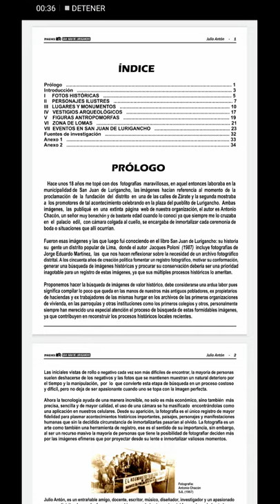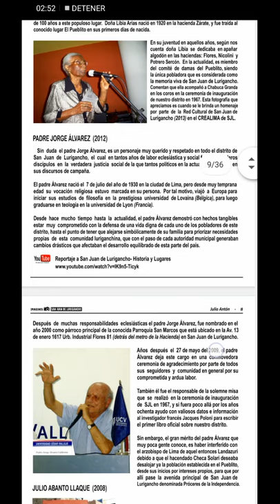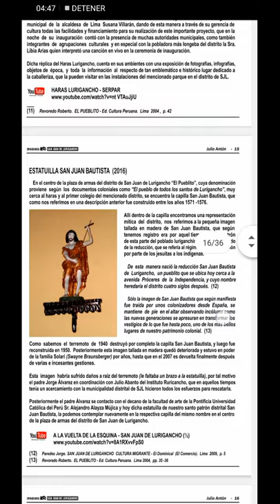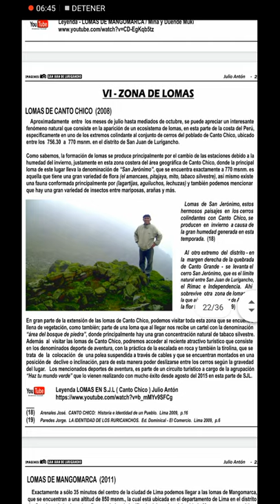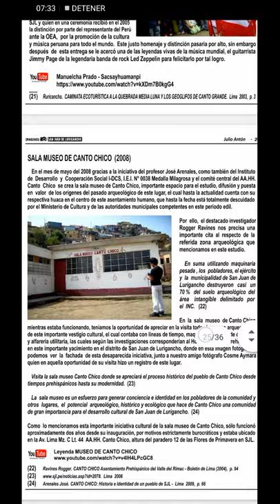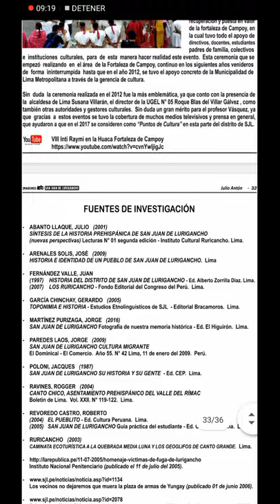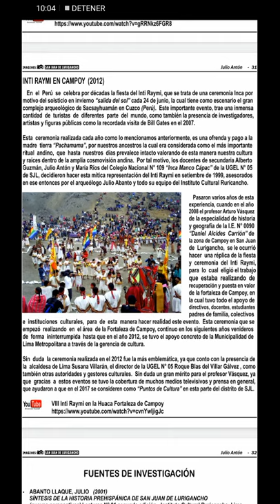Images: San Juan de Lurigancho | Julio Antón Villacorta [REVIEW]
Book published in 2017, on the 50th anniversary of our district.